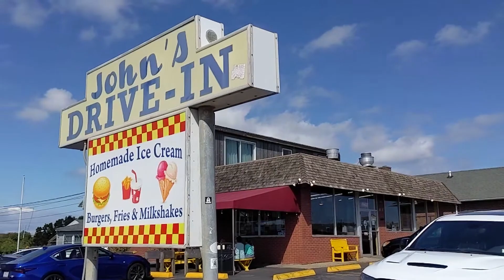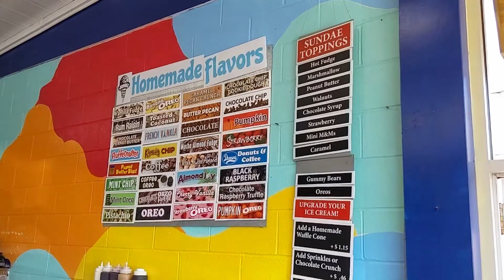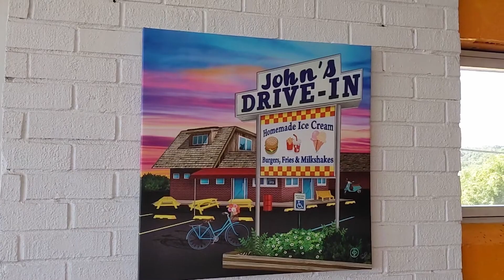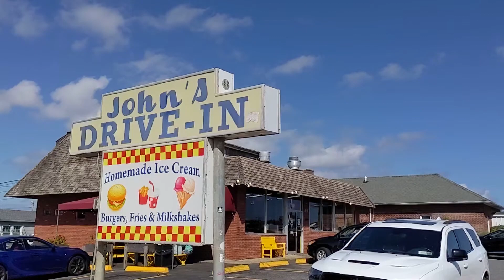John's Drive-in - Classic Hamburger Drive-in - Burgers, Fries, Homemade Ice Cream - Montauk New York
We went to John's Drive-in in Montauk, New York. This is a great hamburger and milkshake drive-in. If you are in Montauk you are going to want to see the lighthouse and stop at John's.